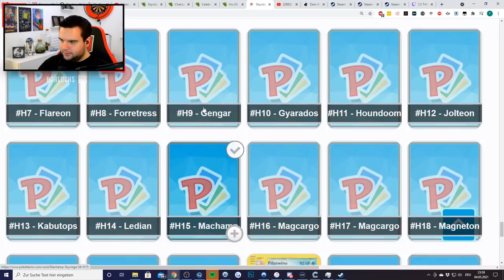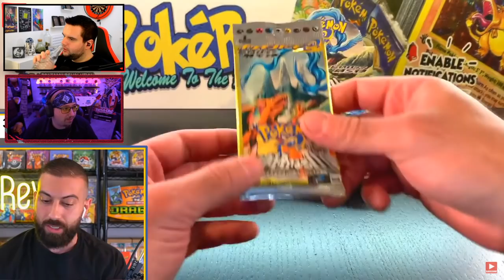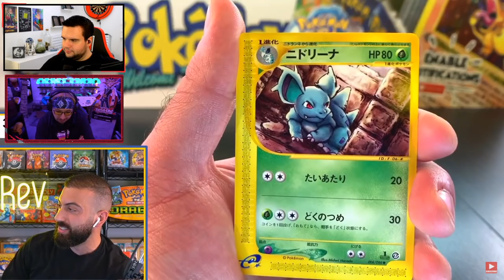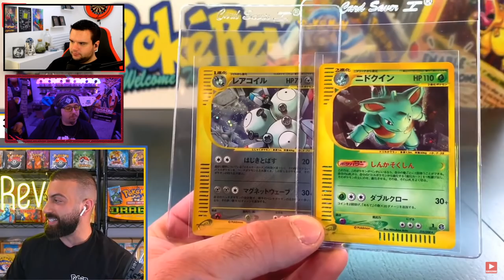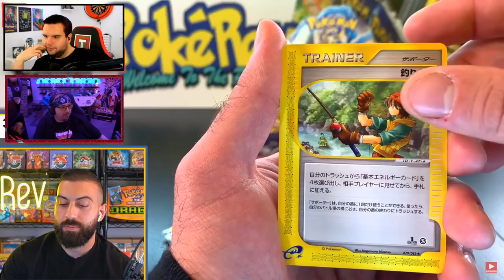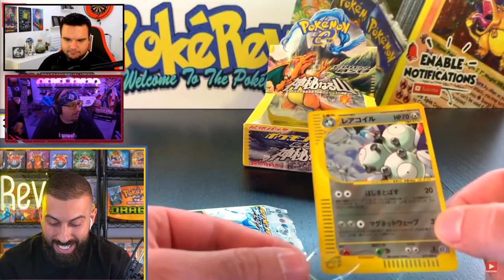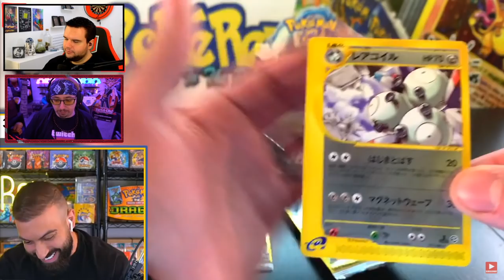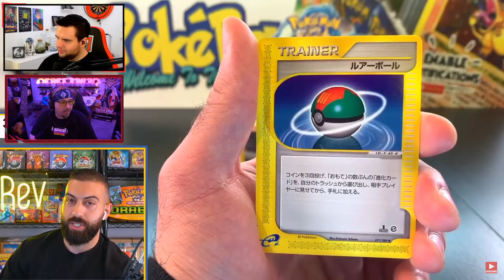Mein absolutes Lieblingsset! 😍 POKECAST - REAKTION auf SKYRIDDGE Japanese | TrilluXe